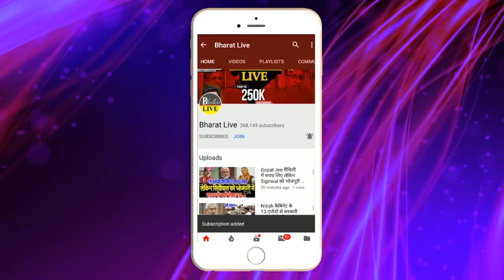कहानी में ट्विस्ट :पाटलिपुत्र लोकसभा से नीतीश को चुनाव लड़ाने का फैसलारामकृपाल, मीसा का पैकअप,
कहानी में ट्विस्ट :
पाटलिपुत्र लोकसभा से नीतीश को चुनाव लड़ाने का फैसला
रामकृपाल, मीसा का पैकअप, यादव V/S लवकुश होना तय !